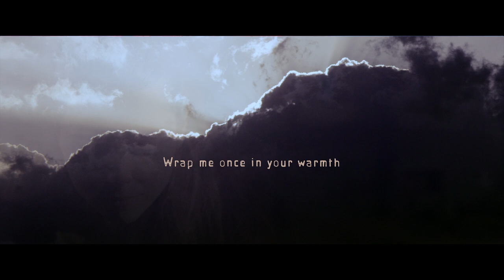"Lake of Fire" Soul is in Pain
“Lake of Fire” Audio Launched by A.R Rahman, Qutub-E-Kirpaa @ KM Music Conservatory, Chennai, India.
Event video.